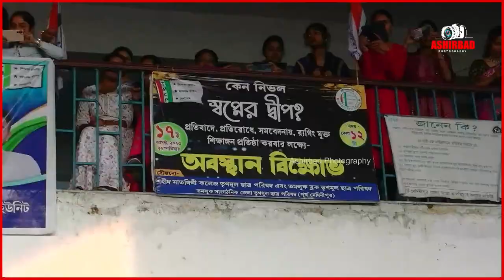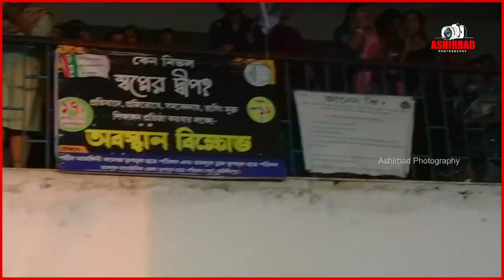Freshers Welcome 2023 | Students' Union Shahid Matangini Hazra Government College for Women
Freshers Welcome 2023 | Organised By - Students' Union Shahid Matangini Hazra Government General Degree College for Women
Sound- Sitala Sound

 If any issue please contact this E-mail, please don't send “STRIKE” our channel.